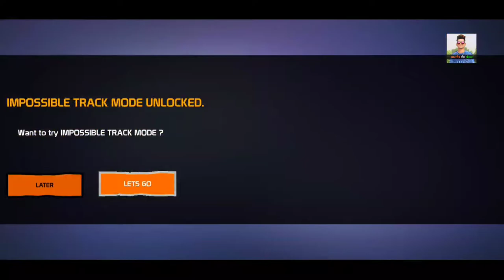Bike Stunts Race 2021 | Moto Bike Racing #2 | बाइक वाला गेम | अच्छा अच्छा गेम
DO YOU LIKE GAMING VIDEOS.
I AM UPLOADING GAMING VIDEOS DAILY FOR YOU.
CARS GAME, BIKE GAME, STUNT GAME AND MORE MANY GAMES..

Super bikes stunt on impossible tracks : Keep the fun alive offline bike games

Welcome to a new world of adventure and thrilling biking experience, a complete bike stunts racing experience with our exciting free offline games. Join the force of millions of bike riders who want to be become realistic bike racers and love to simulate bike stunt games. Challenge them in new impossible tracks mode and win the offline bike racing title. Race with them in real Moto bike championship and become the champion of bike games 2021. Bike stunt trick master is the only realistic and ultimate bike driving & stunts game available on play store, which gives you the ultimate bike riding feel and let you fulfill your impossible bike stunts dreams, which you cannot perform in real open world environment. Our new free bike racing games are available with crazy bike modifications and crazy bike riders. Do you want to become pioneer of offline racing games then play our 'Bike Stunts Race 2021'